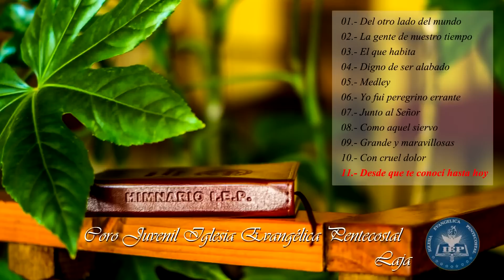Coro Juvenil IEP Laja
Alabanzas interpretadas por el Coro Juvenil de la Iglesia Evangélica Pentecostal de Laja

00:00 01.- Del otro lado del mundo
02:50 02.- La gente de nuestro tiempo
06:44 03.- El que habita
11:03 04.- Digno de ser alabado
14:41 05.- Medley
24:31 06.- Yo fui peregrino errante
29:43 07.- Junto al Señor
32:44 08.- Como aquel siervo
36:36 09.- Grande y maravillosas
40:07 10.- Con cruel dolor
43:29 11.- Desde que te conocí hasta hoy